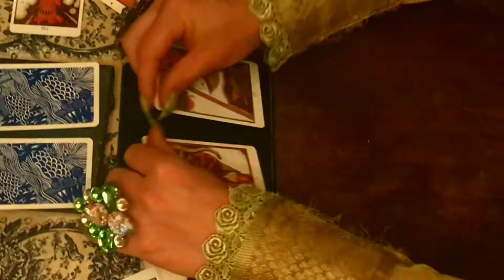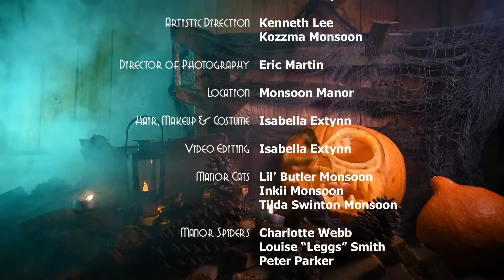Isabella Extynn- Season Of The Witch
Happy Spooky Season y'all. This is my favorite time of the year and even though we are still (mostly) locked away in our homes we can still celebrate Halloween.

A huge thank you to Monsoon Manor (@monsoonmanor) for allowing me to film there and spend some much needed time away.

Follow my other social media accounts as well (@IsabellaExtynn on everything). If you like the video and would like to send a digital tip they are always appreciated.